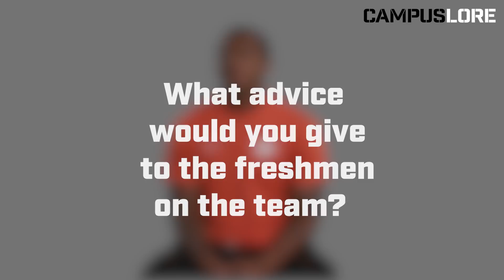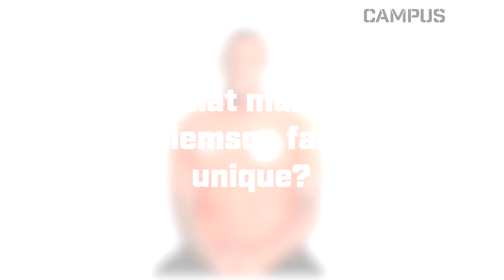CampusLore College Stories: Deshaun Watson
CampusLore speaks with former Clemson Tigers QB Deshaun Watson about his college career, including winning the CFP, the South Carolina rivalry and advice he'd give incoming Clemson freshmen.

CampusLore is the "Pros' Take On The College Game," bringing college fans exclusive content from NFL players both talking about their college careers and commenting on the current season. CampusLore is a cross-platform digital network that delivers content from top players from top programs, both in live programming and on-demand content.